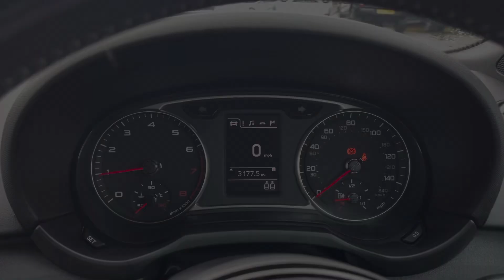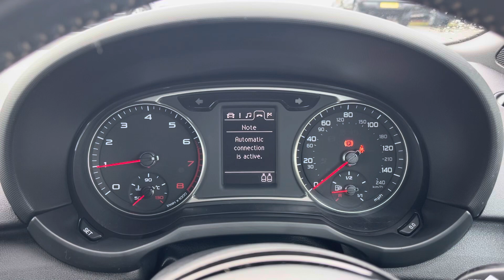Used Audi A1 1.4 TFSI S line- Motor Match Stockport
Into our stock, Audi A1 1.4 TFSI S line this  is now available for sale from Motor Match Stockport.

Reg number:BK18HXH
Fuel: 1.4L Petrol
Transmission: Manual
Mileage: 29,864

Some top features on this car include:
Cruise control
DAB Radio
Multi Function steering wheel
Air Conditioning